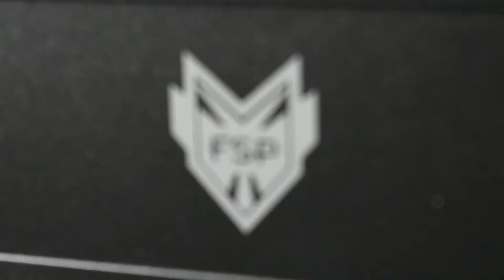CONFIG GAMER RAVEN CYBERTEK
Spécifications techniques :

Boitier Fortron (FSP) CMT-510-RGB - MT/Sans Alim./ATX
Processeur Intel Core i5-9400F
Carte mère MSI B360 GAMING PLUS
Mémoire PC Ballistix RGB (2x8Go DDR4 2666 PC21300)
Disque SSD Kingston 240Go SATA III A400
Disque dur interne 3.5" Seagate 1To SATA III 64Mo BarraCuda
Watercooling Cooler Master MasterLiquid ML120R RGB MLX
Carte graphique Gigabyte - 1660Ti/6Go/HDMI/DP
Carte réseau D-Link PCI-E WiFi 802.11AC 1200Mbits
Alimentation Fortron (FSP) ATX 550W - 80+ Silver - RAIDER II
Logiciel système exploitation Microsoft Windows 10 Home 64Bits COEM